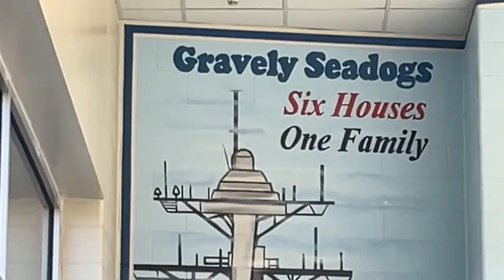Video Board Brief - Jennifer Wall tours Reagan's new academic wing and shares Gravely's house system